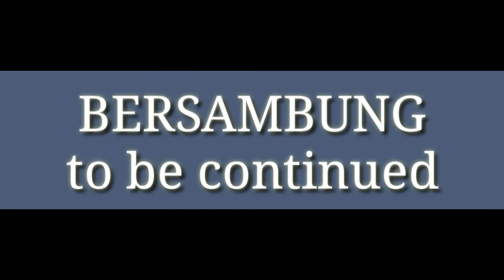TUTORIAL KALA PETIK POLOS pt. 2 || AUTO PINCHED PLAIN DOG COLLAR TUTORIAL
Langkah - langkah pembuatan tali kala petik polos lebar 4 cm. Dibagi jadi beberapa video terpisah. JANGAN di-skip nontonnya supaya kalian tidak melewatkan satupun langkahnya.
Jika ada yang kurang jelas atau butuh bantuan, silahkan tulis di kolom komentar.

Step by step on how to make a 4 cm width auto pinch plain dog collar. These videos are splitted to several parts. DO NOT skip the video so you don't miss any step of the process.
If there's anything unclear or in need of assistance, leave a message in the comment box below.